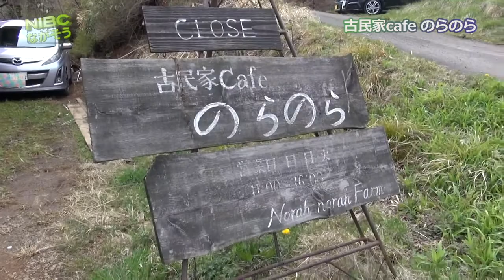《飯綱①古民家cafeのらのら》ノラ子達起業2拠点生活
古民家cafeのらのらでノラっ子達が起業,
２拠点生活で農家もやりながら生活もできる。。。？？